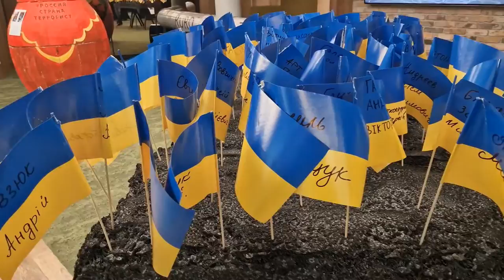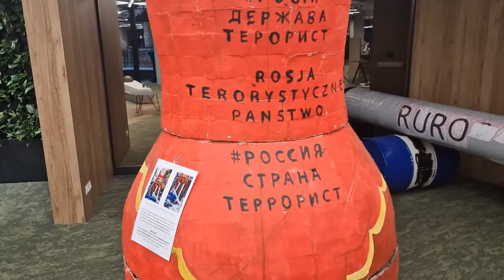Благодійний бізнес-форум "Be brave like Ukraine" відбувся у Варшаві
Близько 200 представників українського бізнесу, діячів культури і волонтерів обговорили у Варшаві, зокрема, питання подальшої підтримки України в умовах війни й об’єднання зусиль для протидії агресору у різних сферах.